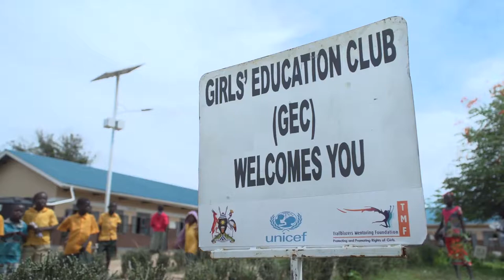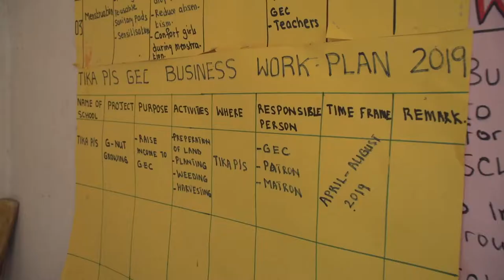Education clubs keeping girls in schools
As a strategy to increase enrollment and retention of adolescent girls and boys at risk of dropping out of school, UNICEF through Trailblazers Mentoring Foundation (TMF) and funding from the Netherlands Government, is supporting Girls Education Clubs in primary schools, to convey critical life skills that help children especially girls, to stay in school as well as prepare them for life.